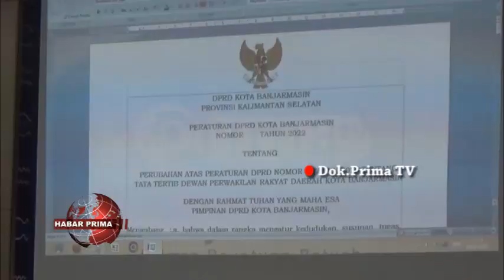PANJA PERDA TATIB DPRD BANJARMASIN ROMBAK 20 PASAL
Perda Tatib DPRD Banjarmasin Nomor 2 Tahun 2018  ternyata belum mengakomodir perkembangan//   Terutama dalam membahas soal ketentuan rapat resmi hingga mengatur soal kunjungan kerja ke luar daerah maupun luar negeri//   Sehingga sedikitnya ada 20 pasal nang dirombak untuk dijadikan Perda Tatib DPRD Banjarmasin periode 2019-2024//